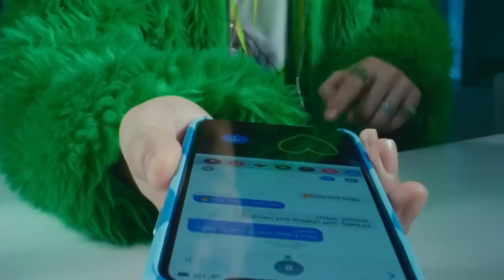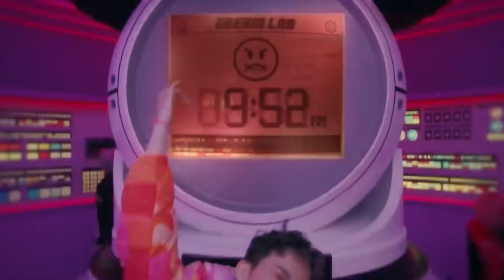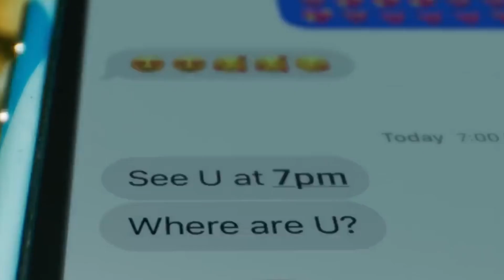كليب وضع خلل | 2024 | نسخة ايقاع.